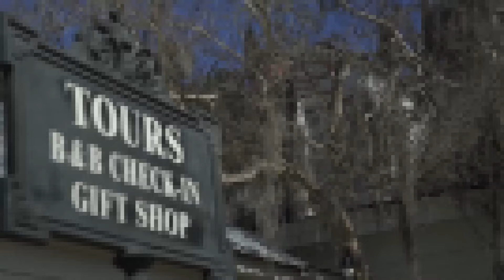Haunted Hotels Exposed: Myrtles Plantation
**Title: Haunted Hotels Exposed: Myrtles Plantation**

Step into the eerie world of Myrtles Plantation, one of America's most haunted hotels. Known for its rich history and chilling ghost stories, this plantation in Louisiana has captivated the imaginations of paranormal enthusiasts and skeptics alike. In this video, we expose the spine-tingling tales and mysterious occurrences that make Myrtles Plantation a hotspot for ghostly encounters.

Myrtles Plantation, built in 1796, is steeped in history and legend. Its haunting reputation is attributed to numerous tragic events and untimely deaths that have taken place on its grounds. From tales of restless spirits to unexplained phenomena, the plantation's dark past continues to haunt its present.

Guests and staff have reported a wide range of paranormal activities, including sightings of ghostly apparitions, mysterious footsteps, and objects moving on their own. One of the most famous spirits said to inhabit the plantation is that of a former slave who met a tragic end, and her presence is often felt in various parts of the house.

The plantation's haunted mirror is another source of intrigue. Visitors have claimed to see ghostly figures and faces reflected in the glass, adding to the mystique and fear surrounding the property. The mirror is just one of the many artifacts in the house that are believed to hold supernatural energy.

In addition to personal accounts, we examine the findings of paranormal investigators who have visited Myrtles Plantation. Using advanced ghost-hunting equipment, these experts have captured chilling evidence of supernatural activity, including eerie audio recordings and compelling video footage. Their investigations lend credence to the stories and legends that have surrounded the plantation for centuries.

Join us as we uncover the haunted history of Myrtles Plantation and explore the ghostly tales that make it one of the most infamous haunted hotels in America. Whether you're a believer in the paranormal or a curious skeptic, this video offers a fascinating look into the mysteries and legends of Myrtles Plantation.